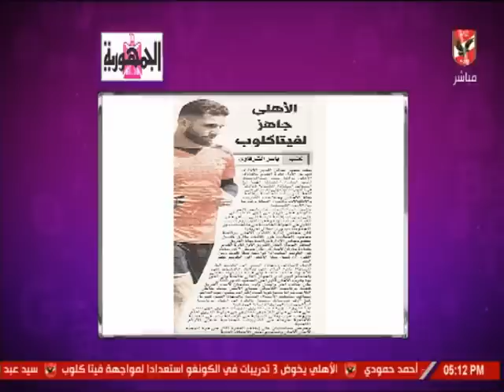شيما صابر: الأهلي جاهز لمواجهة فريق فيتا كلوب في الجولة الخامسة